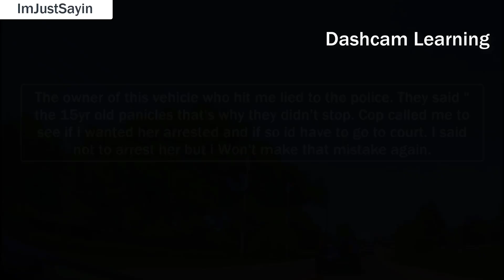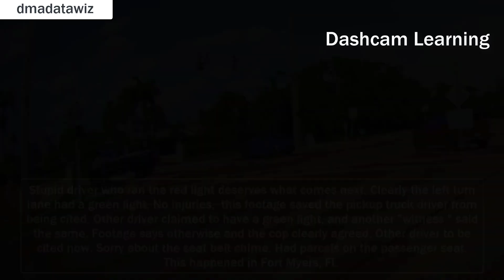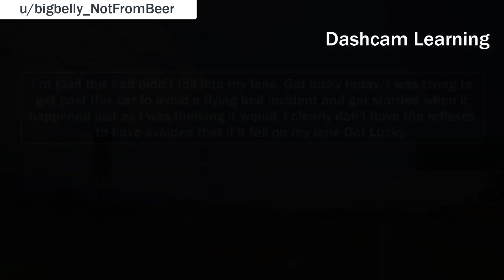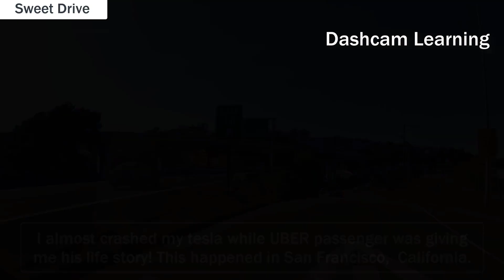ROAD RAGE | BRAKE CHECK | CAR CRASH | BAD DRIVERS | KARENS | INSTANT KARMA | CRASHES | USA